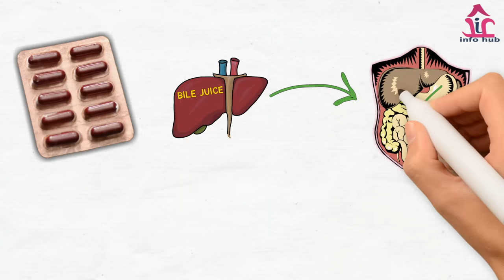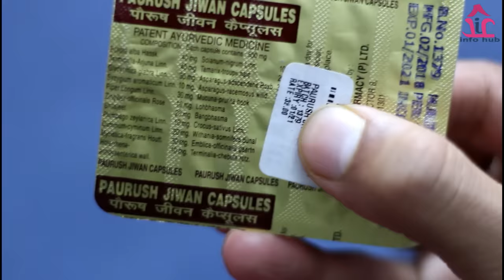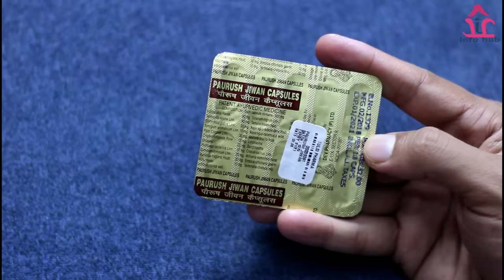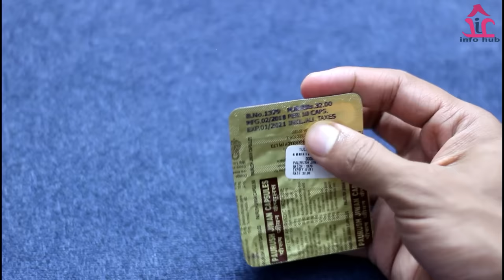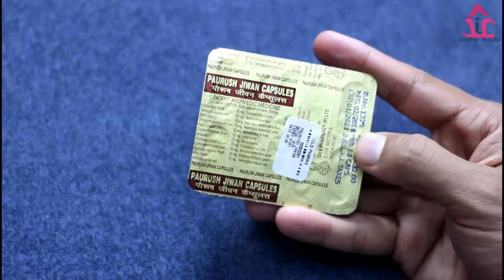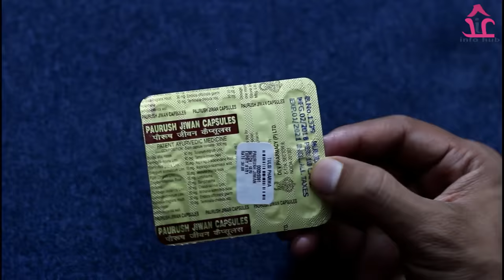Paurush Jiwan Capsule| मोटे होने की सबसे असरदार दवाई| Uses, Side Effects, How To Take in Hindi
This video is all about paurush jiwan capsule as multivitamin, uses, side effects, how to take and price in hindi

For any query about your health chat with us at our

Note : we are not suggesting or advertising any medicine, only
           giving information about your medicines. take medicine only
           after doctors consultation